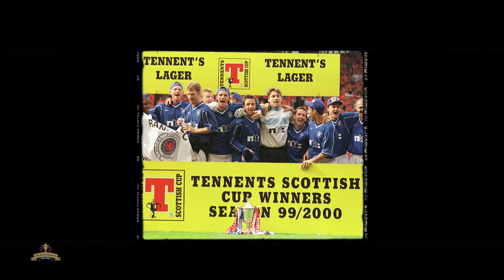There's Nothing Quite Like it - Celtic v Rangers | Scottish Gas Scottish Cup Final Preview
Celtic. Rangers. There’s nothing quite like it.